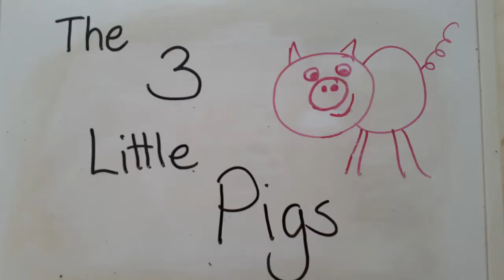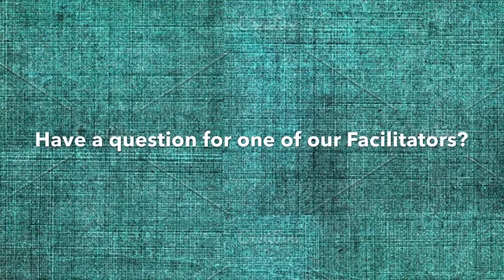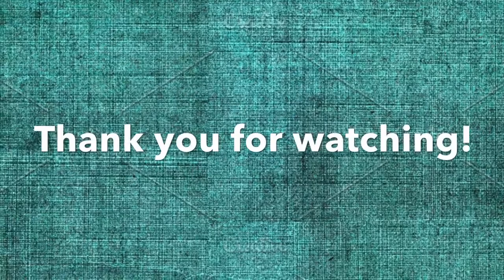Story Time: 3 Little Pigs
Judi from EarlyON Barrie tells the story of the 3 little pigs with some fun puppets!